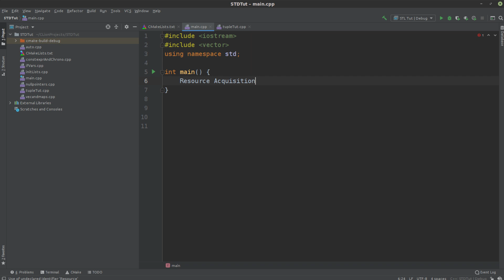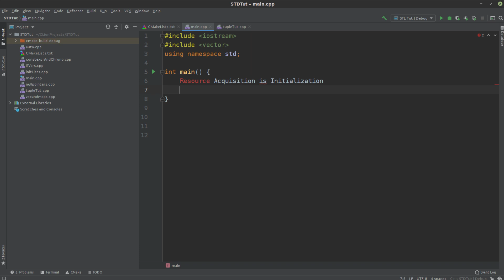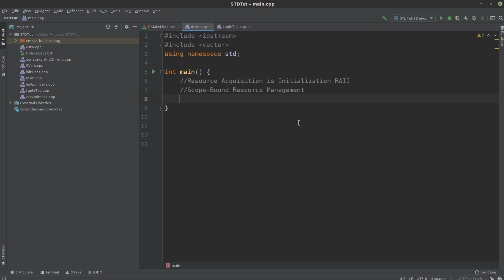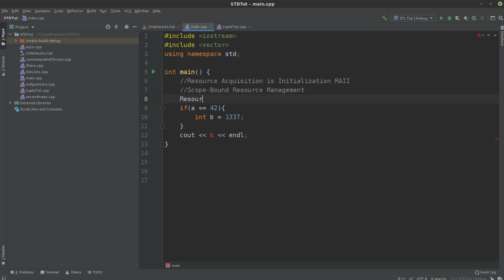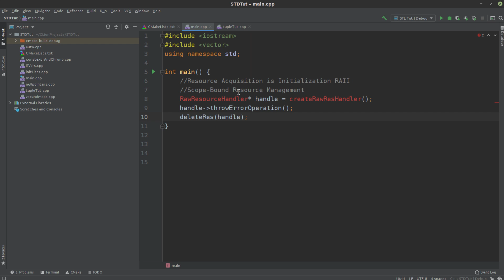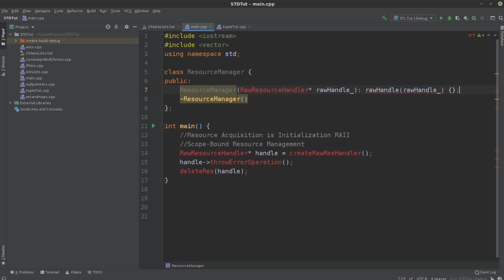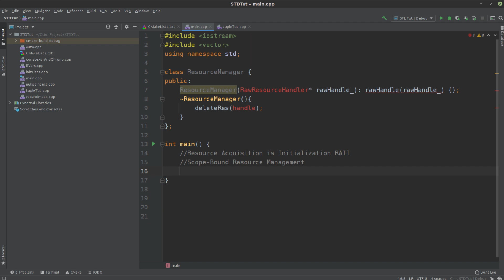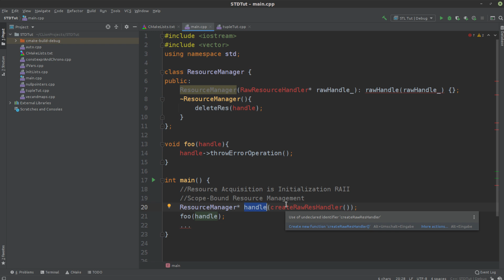Modern C++ - Smart Pointer #1 - RAII [GERMAN/DEUTSCH]